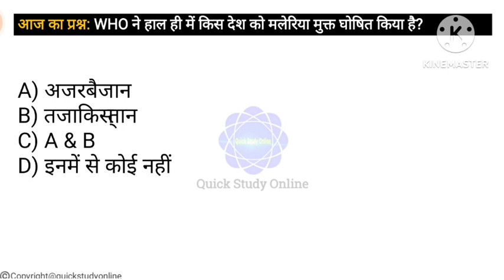22 to 28 || Mar 2023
22 to 28 || Mar 2023

By - Quick Study Online

This video can helps You for-
All one day exams like Railway,SSC,PSC,UPSSSC, Police, Lekhpal etc.

मित्रों!
आगामी सभी एकदिवसीय परीक्षाओं की दृष्टिकोण से महत्वपूर्ण प्रश्नों का संयोजन।।

Your all quieres & suggestions are invited.
plz tell us in comment box.​